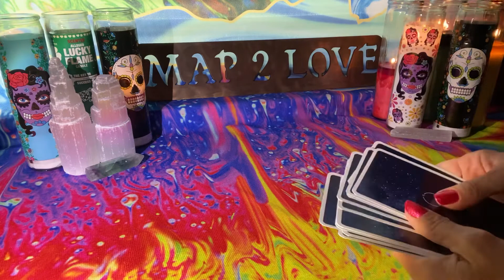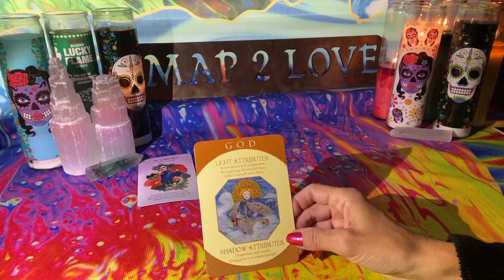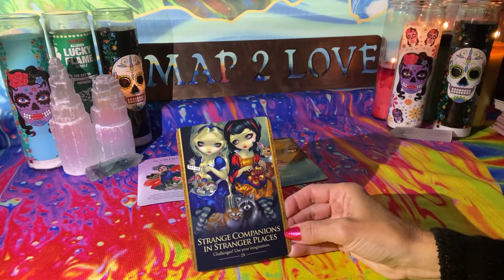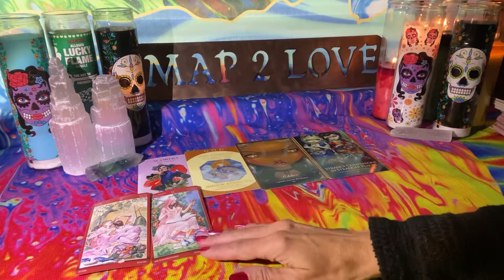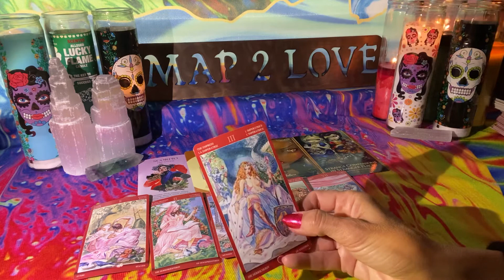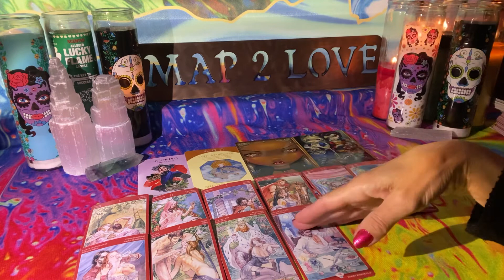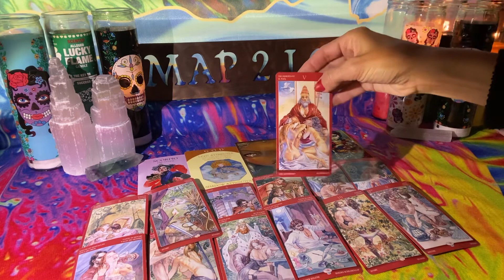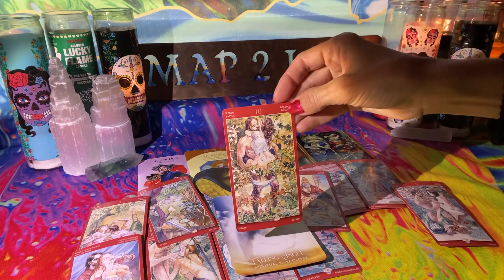Virgo June~Summer Love~ What energy is coming towards you to light you up? Twin Flame Soulmate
My Instagram is map2highermindlove if you want to check me out over there:) I will build this over time.  I appreciate your support!